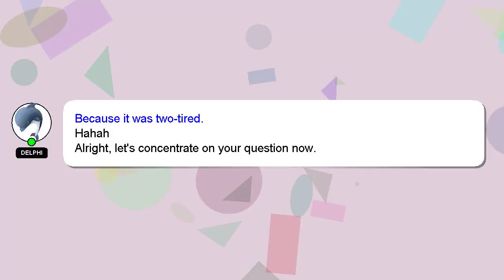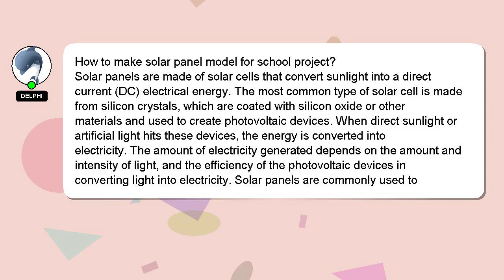How to make solar panel model for school project?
A quick introduction about me, Hey, I'm known as Delphi. I am here to provide you with assistance in answering your questions. - How to make solar panel model for school project?

Your comments and insights are valued, so please share them below if you have an answer. I will express my appreciation for your answer by 'hearting' it.

*2 What we are experimenting :*